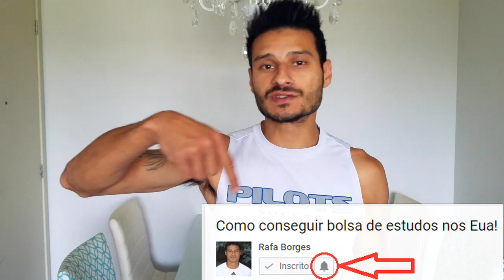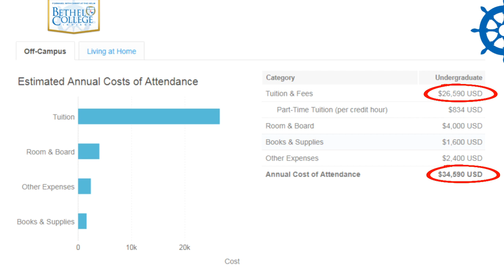Bolsa de Estudos nos Eua | Como negociar o valor da bolsa?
Você sabe negociar uma bolsa de estudos com um técnico americano para jogar futebol universitário nos Eua?

Vc PRECISA conhecer como funcionam os custos da faculdade nos Estados Unidos, para poder negociar uma boa bolsa de estudos pra garantir seu intercâmbio esportivo.

Assista o vídeo até o final e veja TUDO O QUE VC PRECISA SABER  para negociar sua própria bolsa de estudos nos Eua.